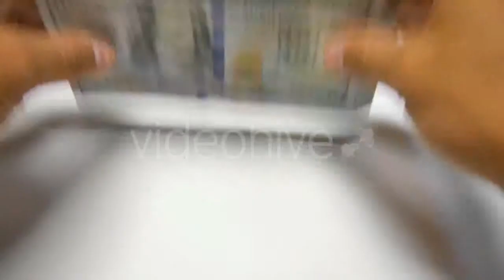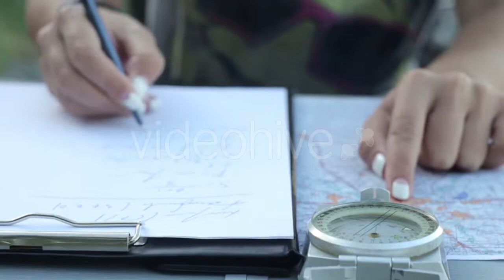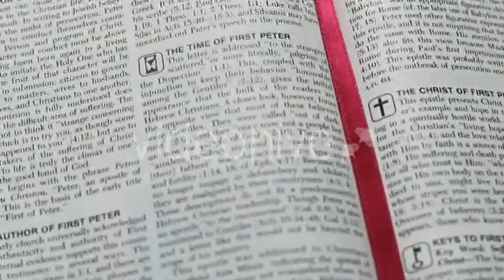Beautiful Bay On The Spanish Costa Brava Coast - (nature) | Stock Footage Mega Pack +40 items